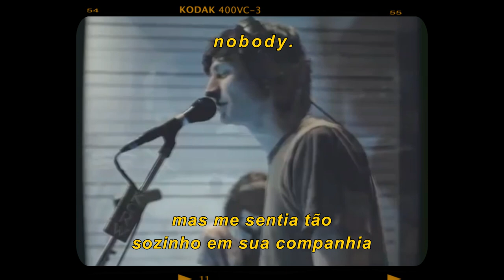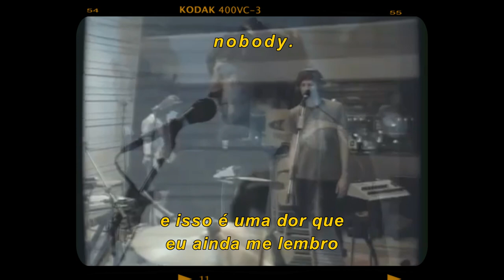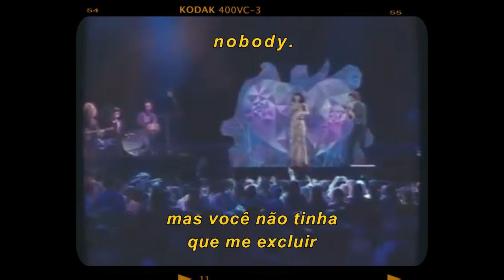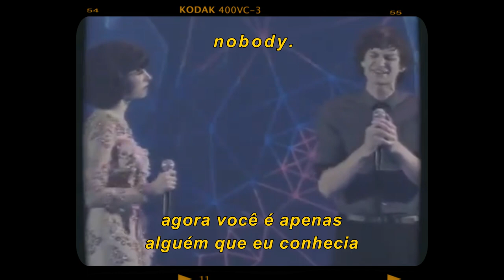gotye - somebody that i used to know (80's remix: tronicbox) [legendado/tradução]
nobody.

Alex's Brain / Tronicbox'

original:
gotye - somebody that i used to know (80's remix: tronicbox)
from the 2017 release "somebody that i used to know (80's remix: tronicbox)"

dicas..